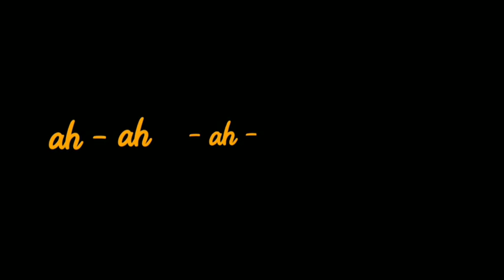🎧🎶 overlay lyrics fyp xyzbca shorts